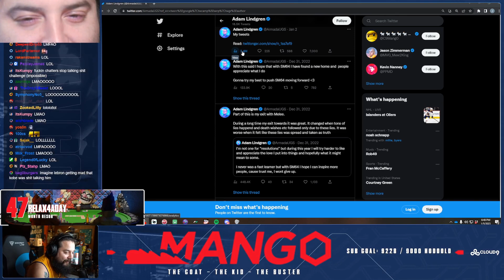a win for who??? (mang0) | Smash Melee Highlights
Timestamps & vods:
[00:00] #1 mang0: a win for who???

[00:32] #2 mang0: right back at ya

[00:43] #3 mang0: Adam's going to Genesis?

[01:01] #4 Atrioc: ATRIOC W IN MELEE

[01:27] #5 mang0: its true

[01:51] #6 mang0: genesis grind begins today

[02:17] #7 mang0: 47 multishines

[02:38] #8 Leffen: Marth Z2D

[03:13] #9 ssbmhax: haxbo3 0 to death

[03:23] #10 moky_dokie: AINTNOWAY

[03:49] #11 mang0: Marth buffed this year

[03:58] #12 mang0: what the heck

[04:16] #13 Leffen: Mew2MANmode

[04:28] #14 KadencePlays: OnlyNoobs 100 💯

[04:54] #15 mang0: genesis grind begins today

[05:20] #16 Atrioc: ATRIOC DOES THE LUDDY

[05:33] #17 mang0: genesis grind begins today

[06:03] #18 ssbmhax: fox might be balanced

[06:20] #19 Fuzzyness: roy's our boy

[06:44] #20 mang0: mango

[06:54] #21 Atrioc: L

[07:10] #22 Fuzzyness: DontBrexitMe EU Ranked Climb (ROY)

[07:36] #23 Fuzzyness: DTM is sweating